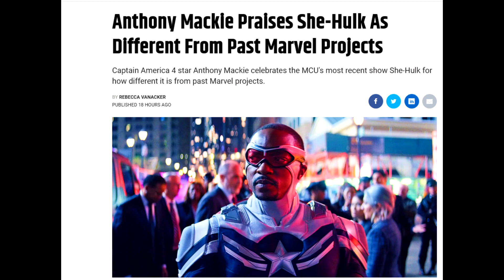She-hulk episode 7 Review THIS SHOW ISN'T MADE FOR YOU... or anybody...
She-Hulk episode 7 spoiler review. She-Hulk Attorney At Law Series on Disney+. Marvel Studios tv shows on Disney plus continue to disappoint. She-Hulk based on a Marvel comics character, show created by Jessica Gao... A TERRIBLE, TERRIBLE WRITER that Kevin Feige needs to have a backbone with, to stand up to and get rid of.

The promise of Charlie Cox as Daredevil, keeps me and many others tuning in... Marvel Phase 4 is a disappointment.